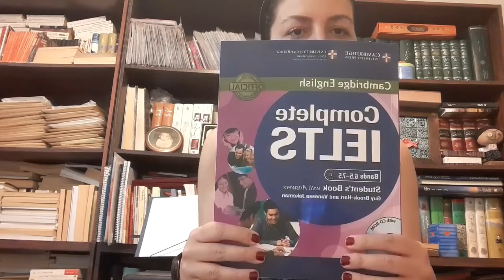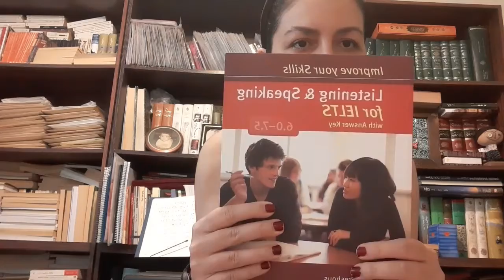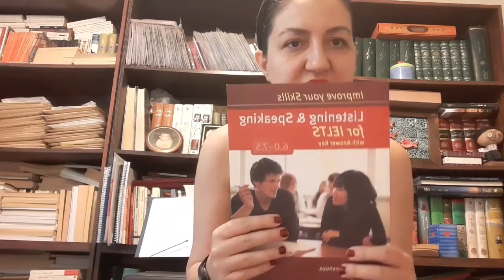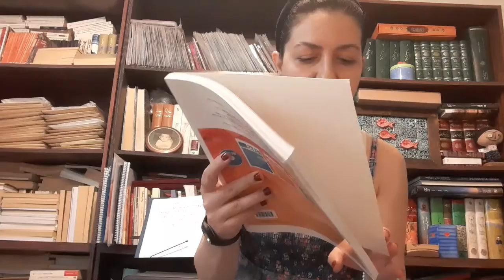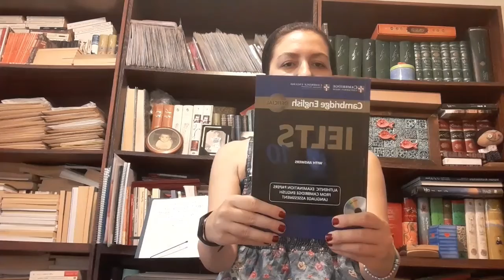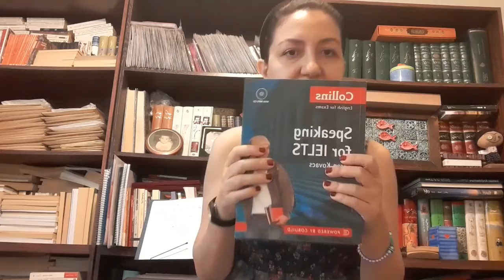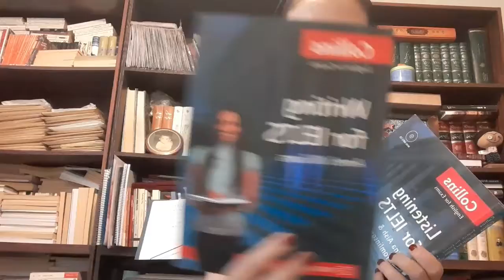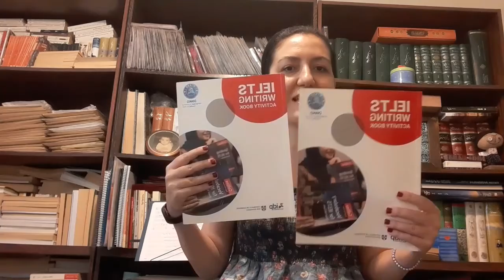IELTS 7 | I got 7 band score in IELTS exam 2022 | IELTS Books & Tips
The above video is about learning languages at the same time.
Hi guys, Welcome back to your channel, Sanaz in the Universe.
I am Sanaz, a 39 year-old-girl who lives in Iran, Tehran.
I love travelling, Learning Languages & Cooking.
In this channel I share my life with you guys, hope you enjoy it.
In this video I am sharing my experiences of getting 7 in IELTS general 2022.

Time:
00:00 IELTS Books
10:37 IETLS itself

Name of books:
1- Complete IELTS bands 6.5-7.5 / Cambridge English / Book+workbook+CD
2- Listening and Speaking for IELTS bands 6.0-7.5 / Macmillan / book+CD
3- IELTS Reading & Writing (General Training) / Oxford / book
4- Vocabulary for IELTS advanced with answers / book+CD
5- IELTS 10 (test) / Cambridge English / 16 + other numbers / book+CD
6- Collins books (6 books +CDs) including Speaking, Listening, Reading, Writing, Grammar & Vocabulary
7- Destination B1, C1& C2 / Grammar books / Macmillan
8- Notebooks for IELTS writing
Other materials:
English in Use (both vocabulary & grammar)
Apps, Podcasts, YouTube Videos, TED talks, CNN, BBC, BBC Learning, British Council, Movies, Series, Music, Audios, Documentaries (David Attenborough), Games, Self-talk, Mock exams,…

Goodreads: Sanaz H | Medium: SanazH
Pinterest: sanazpin | Sound cloud: sanazcloud
Instagram: disactive (for now) | Facebook, Twitter & Linkedin: don’t check (for now)
You can also find me on Duolingo (SanazSasaSaniBH) & Hellotalk (Sanaz BH) (language apps)
Video created and edited by me with Inshot
Mobile: Galaxy A10 Samsung | Laptop: Dell Vostro |1015
Also share my videos with others. Feel free and do not hesitate. Be sure that I will answer them. Another thing, save my videos and playlists so you can access them easier.
Love you all & Good Luck;*
Sanaz